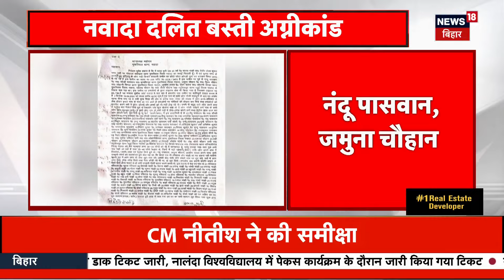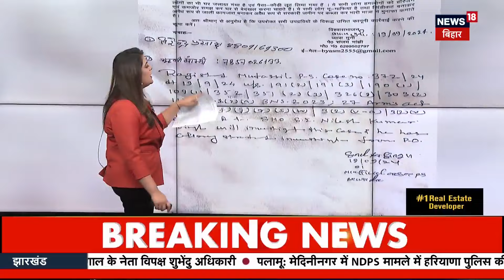Nawada News : मुख्यआरोपी नंदू पासवान गिरफ्तार | Dalit News | fire | Top News | Bihar News